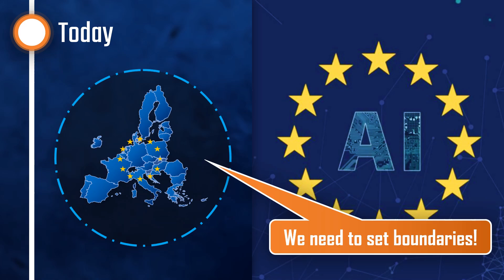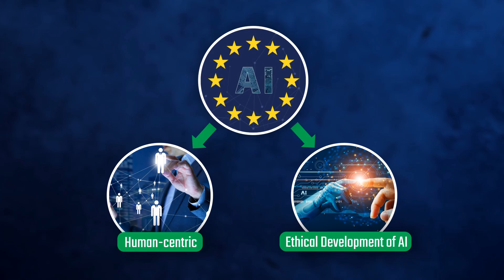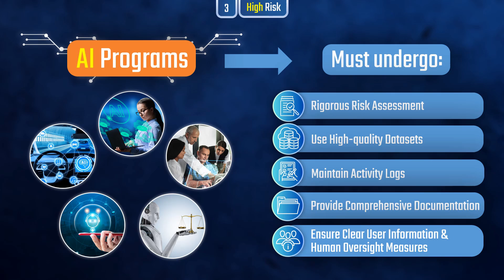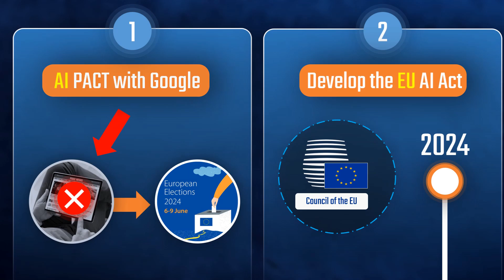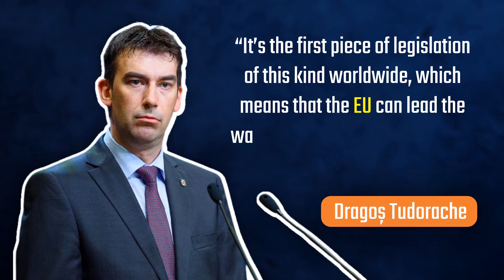The EU AI Act Explained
ChatGPT to be banned? The EU AI Act, proposed in April 2021, represents a significant milestone in AI governance, setting a precedent for global regulation and reflecting the EU's commitment to ensuring the responsible development and use of AI. Central to the Act is the classification of AI systems based on their potential risks to human safety, fundamental rights, and societal well-being. These classifications are divided into four categories, ranging from minimal risk to high-risk systems, with each category attracting differing levels of regulatory scrutiny.

In this video, we aim to analyze the potential implications of the EU AI Act on ChatGPT, a widely used AI language model developed by OpenAI. ChatGPT has demonstrated remarkable capabilities in generating human-like text responses, making it a valuable tool in various domains, such as customer support, content generation, and personal assistance. However, the Act's risk-based approach prompts us to critically examine how ChatGPT falls with its legislation.